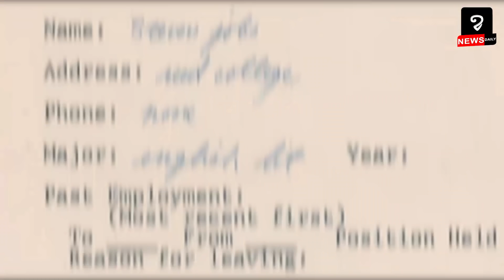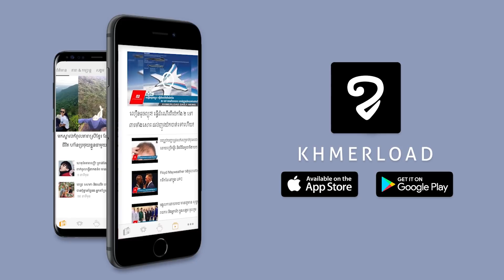មិននឹកស្មានថា ពាក្យសុំចូលធ្វើការរបស់លោក Steve Jobs មានតម្លៃខ្លាំងយ៉ាងនេះសោះ